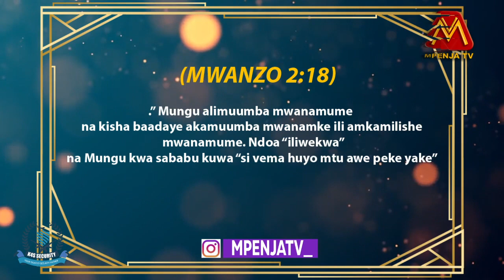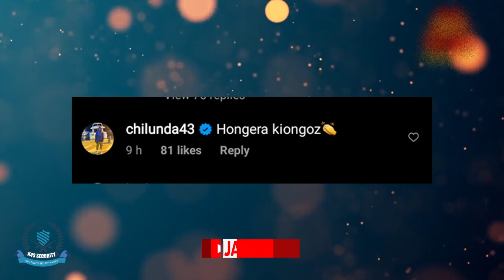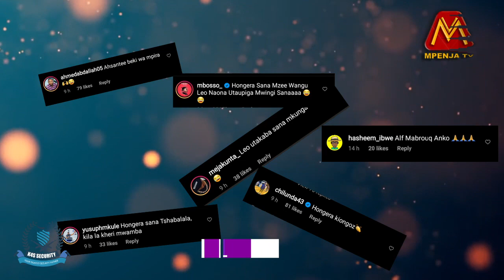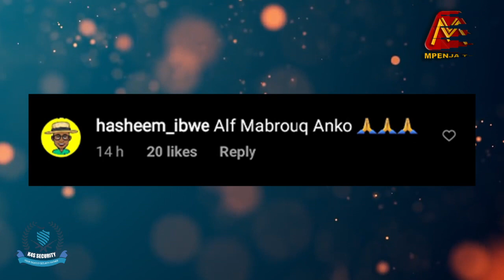ZIMBWE JR AFUNGA NDOA/ TAZAMA WACHEZAJI WENZAKE WALIVYOTINGA HARUSINI.